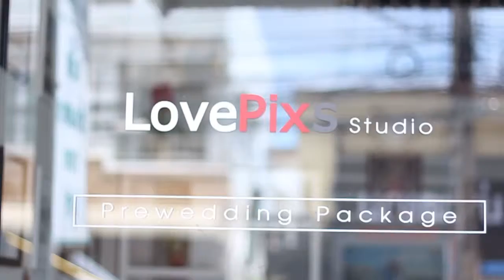LovePixsStudio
LovePixsStudio now open